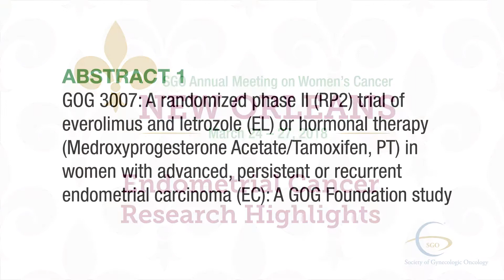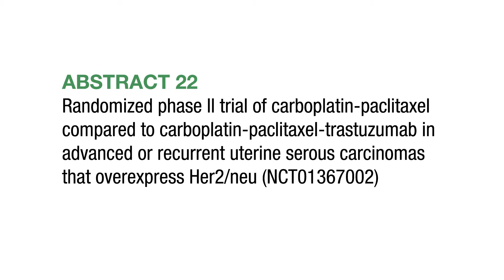On the Scene at SGOMtg: Endometrial Cancer Research Highlights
Highlighting some of the endometrial cancer research presented at the SGO Annual Meeting, Brian Slomovitz, MD, from the University of Miami Sylvester Comprehensive Cancer Center in Miami discusses results in "Abstract 1: GOG 3007: A randomized phase II (RP2) trial of everolimus and letrozole (EL) or hormonal therapy (Medroxyprogesterone Acetate/Tamoxifen, PT) in women with advanced, persistent or recurrent endometrial carcinoma (EC): A GOG Foundation study," which received the 2018 SGO Presidential Award. During Scientific Plenary IV, Alessandro Santin, MD, from the Yale University School of Medicine, New Haven, CT; and Amanda Nickles Fader, MD, from Johns Hopkins School of Medicine in Baltimore, MD, presented "Abstract 22: Randomized phase II trial of carboplatin-paclitaxel compared to carboplatin-paclitaxel-trastuzumab in advanced or recurrent uterine serous carcinomas that overexpress Her2/neu (NCT01367002)."